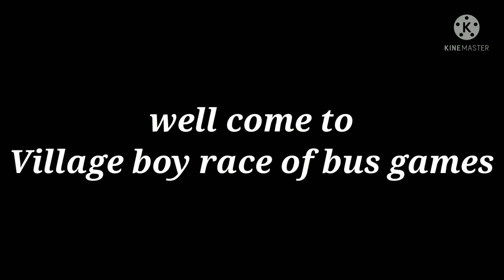American truck simulator games new simulator games